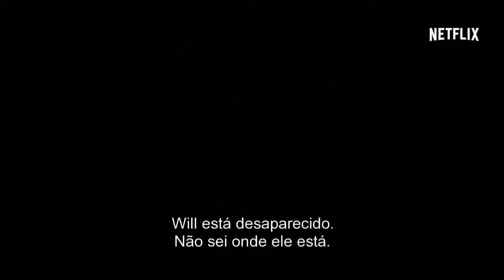Stranger Things - Trailer 1º Temporada e Teaser 2º temporada Legendado PT-BR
O Canal mmanythingsbr orgulhosamente disponibiliza o Trailer Stranger Things - 1º Temporada e Teaser 2º temporada Legendado PT-BR

Sobre o serie:

Ambientada em Montauk, Long Island, conta a história de um garoto que desaparece misteriosamente. Enquanto a polícia, a família e os amigos procuram respostas, eles acabam mergulhando em um extraordinário mistério, envolvendo um experimento secreto do governo, forças sobrenaturais e uma garotinha muito, muito estranha.

Dados Técnicos:

Primeiro episódio: 15 de julho de 2016
Número De Episódios: 8
Número De Temporadas: 1
Gêneros: Ficção científica, Terror
Criadores: Matt Duffer, Ross Duffer